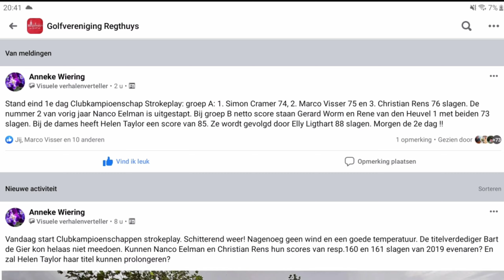Clubkampioenschap strokeplay Regthuys 2020 - dag 1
Dit is een videoverslag van mijn eerste dag op de strokeplay kampioenschappen op Regthuys.